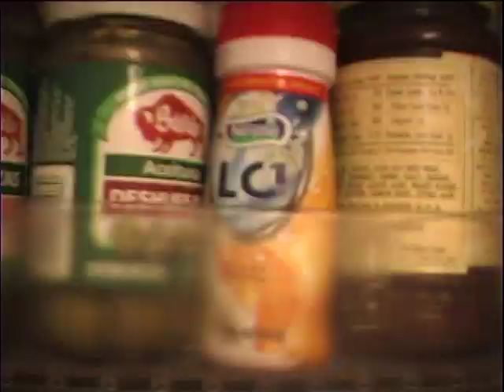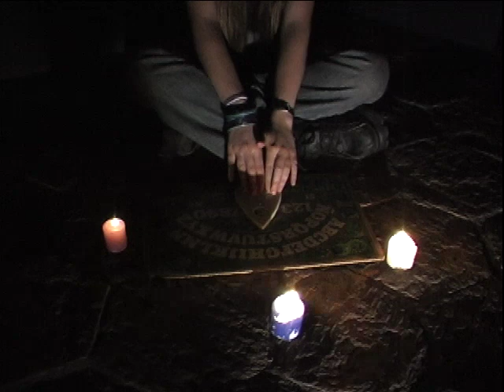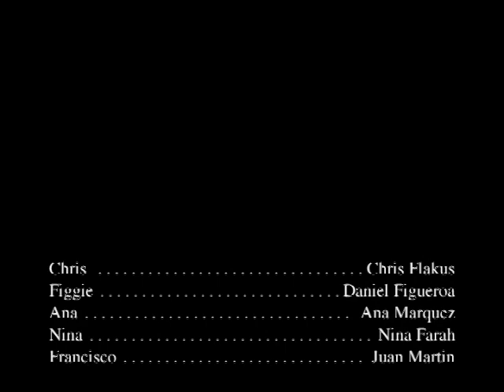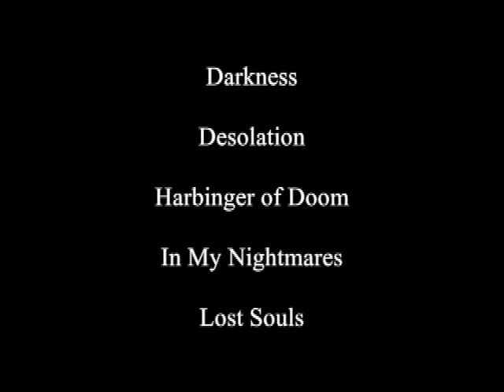Uncovering The Dark Secrets of the Catacombs:Catacumbas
This is a re-edit of the film we made in Mexico in 2003 and posted on YouTube in four parts some years later, at a time when YouTube did not accept videos that were 22 minutes in length. It was fun to revisit this project made back when all the actors were teenagers. They are all in their 30s now. But they will always have Catacombs/Catacumbas.